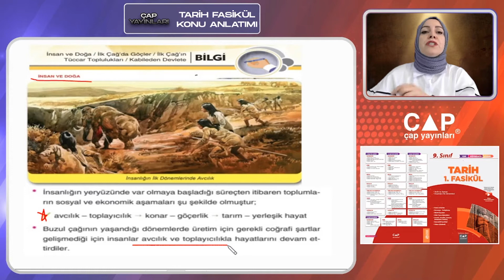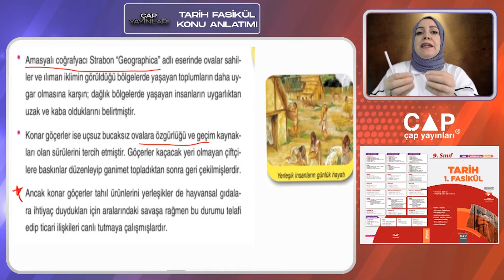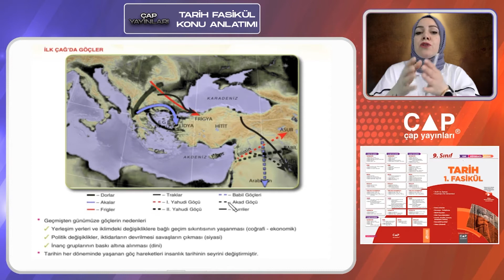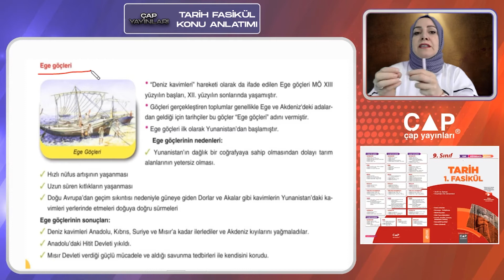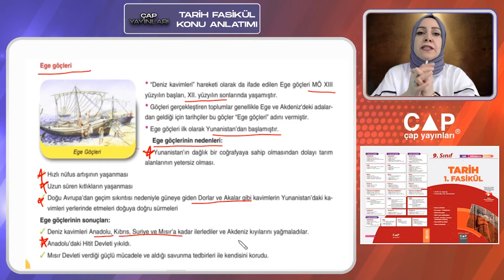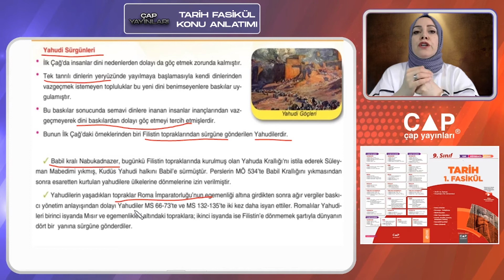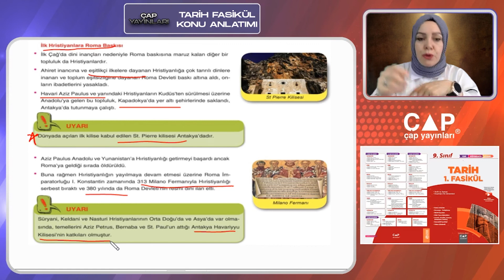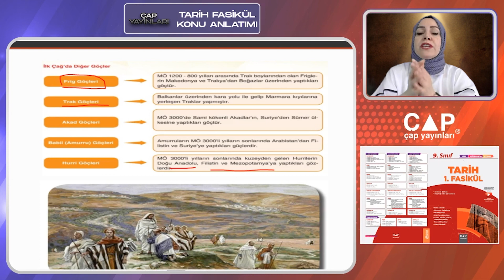9.Sınıf Tarih - 1.Fasikül - 2.Bölüm- İnsan ve Doğa (Sayfa 87-90)